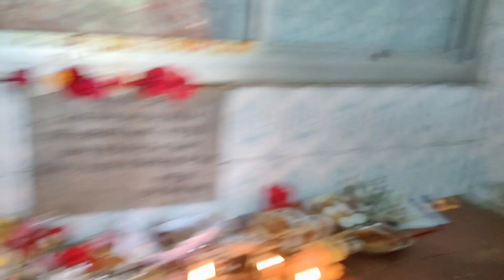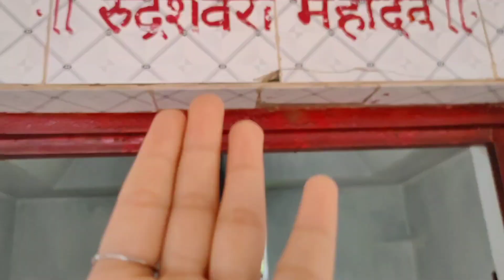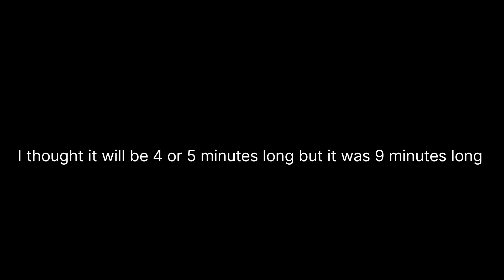My small cousin sister 😘|bhadrakali temple| special guests